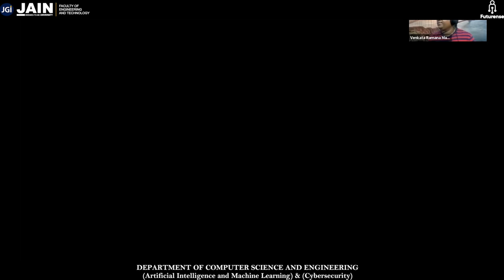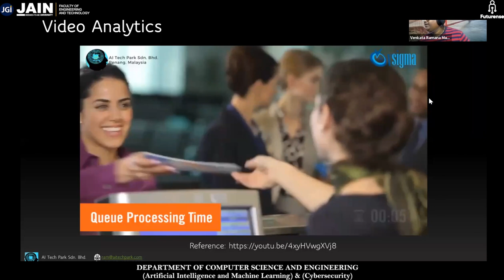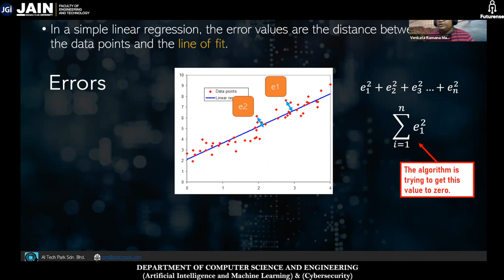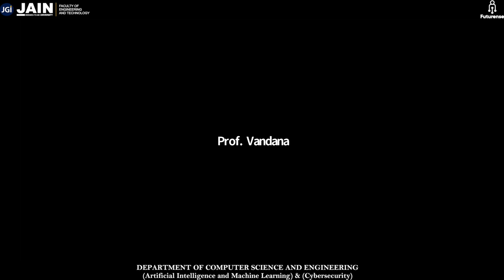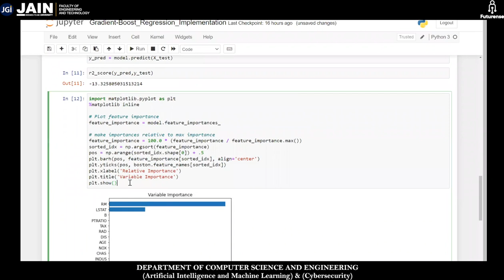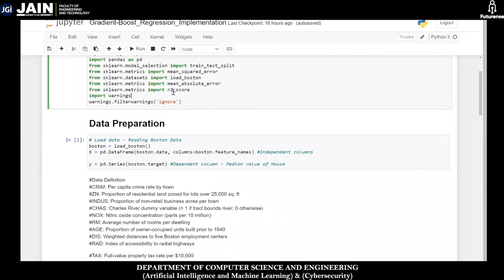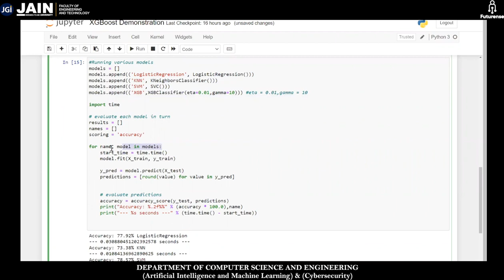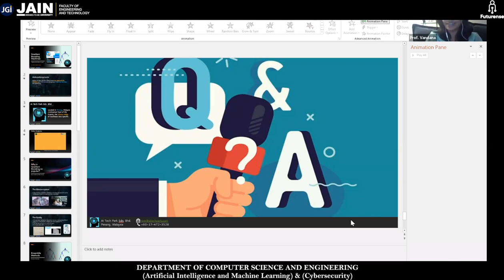AI & ML gradient boosting algorithm using Python - Dr. Maram Venkata Ramana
The exclusive session with Mr. Maram Venkata Ramana, on Gradient boosting Algorithm, for B.Tech & BCA aspirants - is already streaming on our YouTube Channel. Go and check out.